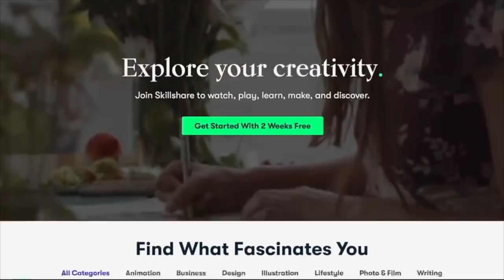Top 5 EASIEST JOBS TO GET in Canada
In this video we discuss Top 5 easiest jobs to get in Canada.